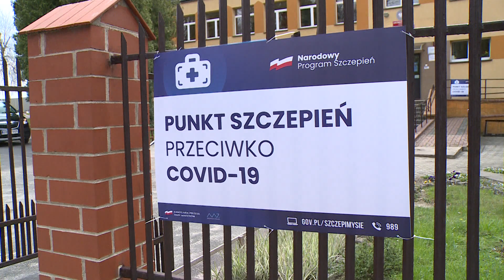TKB - Pierwsze szczepienia ruszyły w Dobrzelowie - 05.05.2021